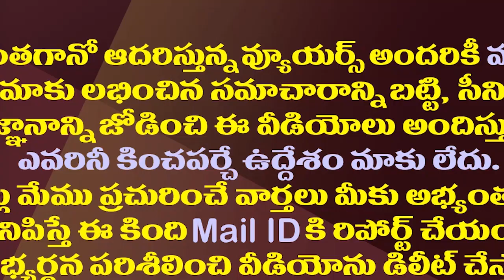జగన్ నిర్ణయం కరెక్ట్..ఆయన ముందు జోకర్లయ్యాం| RGV Defended CM Jagan's Decision On Movie Tickets Issue